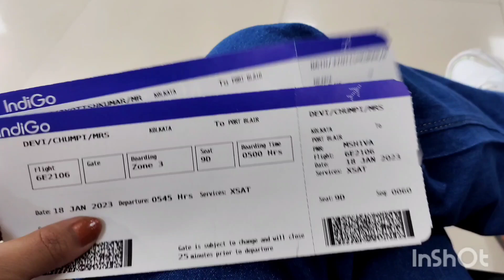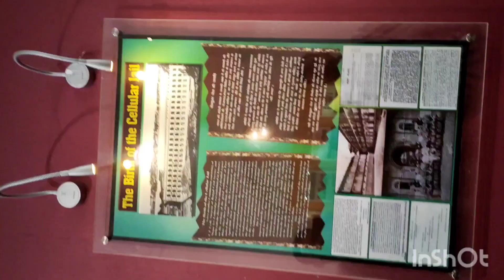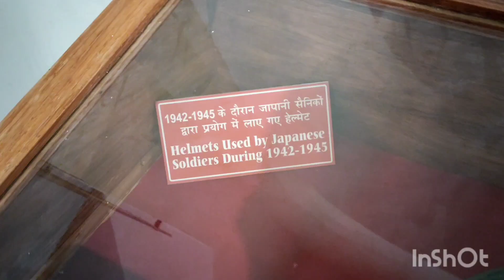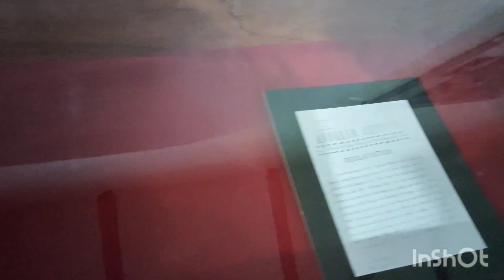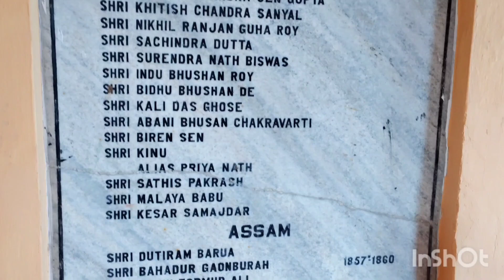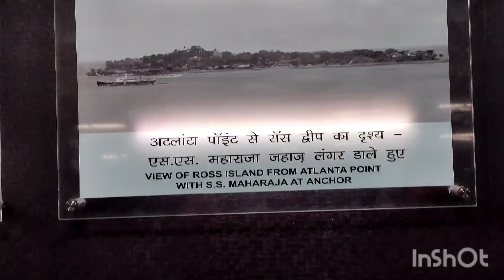আমাৰ dream place Andaman and Nicobar আহি পালো /Corbyn's Cove beach & Cellular Jail//